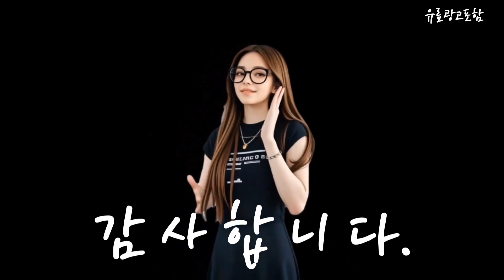싱글전기매트 Top10!! 요즘 인기있는 싱글전기매트 구매 가격 평점 후기 비교 총정리!!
❤️❤️❤️ 요즘 인기있는 싱글전기매트 구매 가격 평점 후기 비교 총정리해 보았어요!! ❤️❤️❤️

[00:06]
10위. 일월 에어로실버 카본매트 전기요 IW-KM30S 그레이 싱글(90 [51,700원]

[00:11]
9위. 웜네스트 국내생산 부드러운 전기요 전기매트 싱글(105 x [49,000원]

[00:17]
8위. 한일의료기 슬리브 카본 전기매트 HLD-BB220S(24) 애쉬그레이 싱글(100 [39,800원]

[00:23]
7위. 일월 초절전 워셔블 전기매트 70W IW-KM31S-H2 싱글(70 [38,920원]

[00:28]
6위. #[국내생산] 한솔의료기 전자파없는 카본 탄소매트 안심 항균  [49,000원]

[00:34]
5위. 뜨숨 탄소매트 카본매트 사계절 전자파 안심 전기매트 [55,200원]

[00:40]
4위. 일월 워셔블 카본 온열매트 체크그레이 싱글(90 x [46,000원]

[00:45]
3위. 한일의료기 황토 탄소순환 전기매트 HI-113S 195 x [64,070원]

[00:51]
2위. #(주)한일의료기 전자파없는 한일 EMF 전기매트 전기장판 스파이더  [98,900원]

[00:57]
1위. 웜네스트 국내생산 부드러운 전기요 전기매트 싱글(105 x [49,000원]